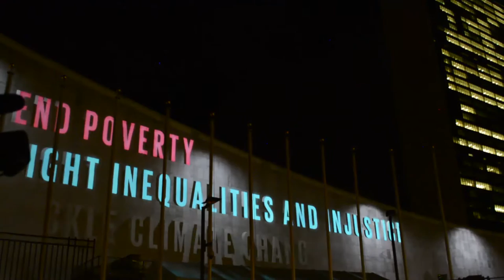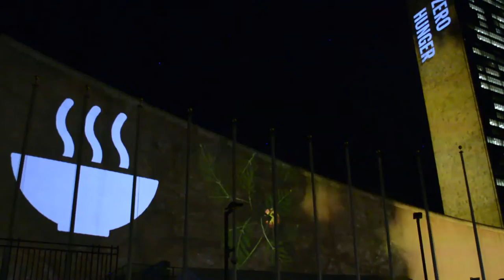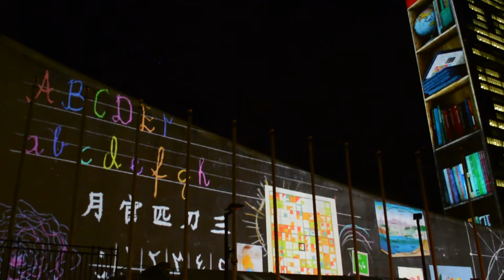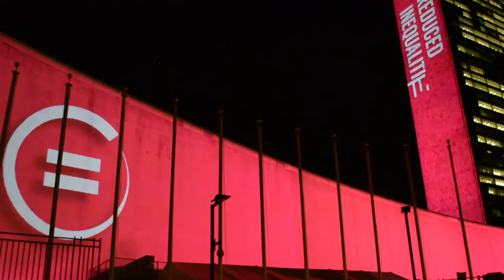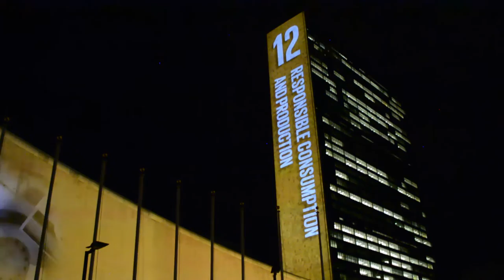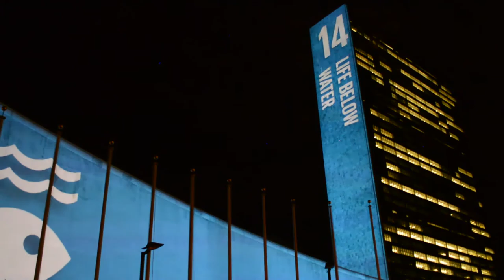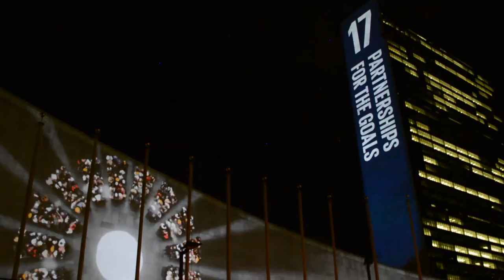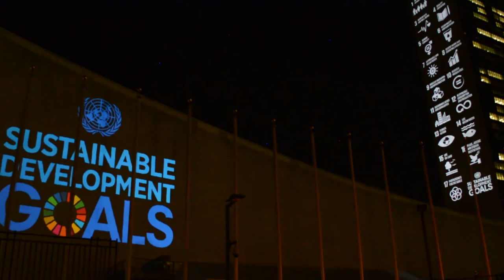Sede da ONU em Nova York é iluminada com Objetivos Globais [versão completa]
Campanha chamou atenção da comunidade internacional para a Cúpula da ONU sobre o Desenvolvimento Sustentável, que vai reunir, no próximo final de semana, mais de 150 líderes mundiais na cidade.